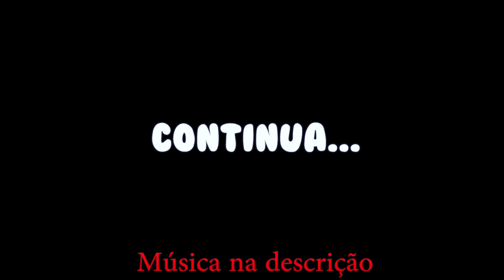Minecraft FILHO DO KANEKI e TOUKA - TOKYO GHOUL A #1 ‹ Nova Série ›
Música utilizada The Kira Justice todos os direitos são deles
Passem no canal deles :)

🎮Adquira seu Vip demonstre verdadeira força de um Ghoul